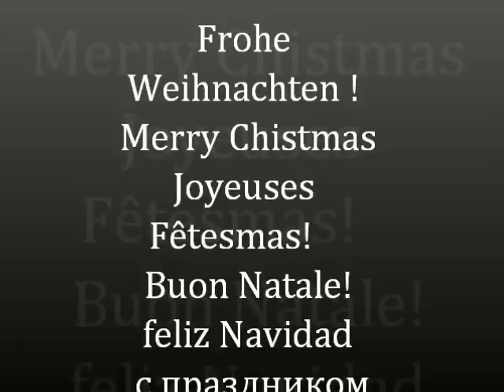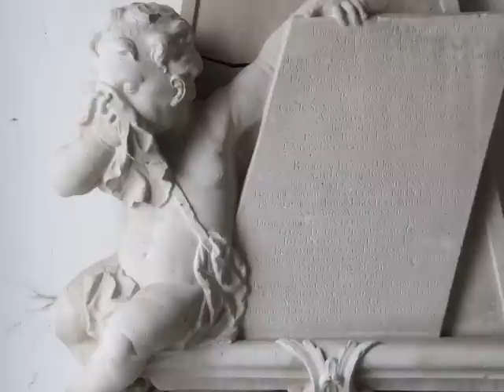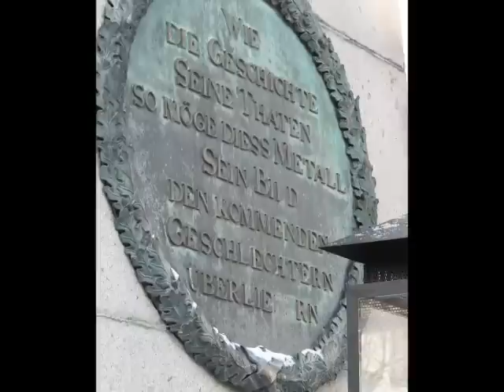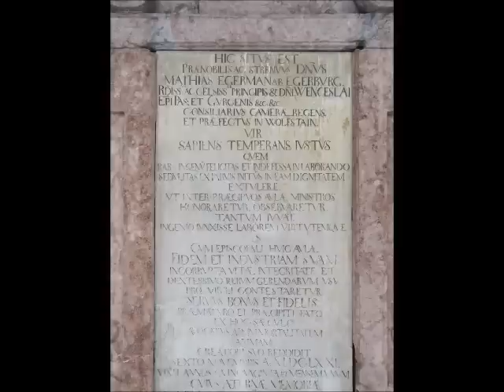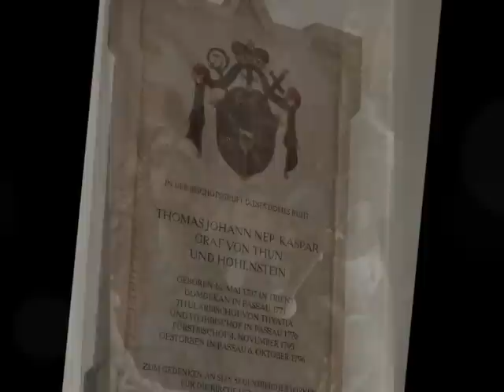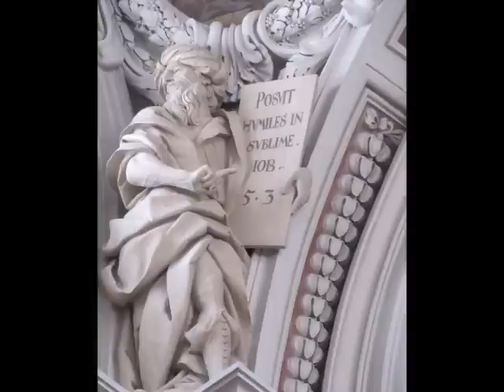J.S. Bach-Präludium in Es- Dur BWV 552-Passau Orgel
Passau Dom Werke von J.S. Bach-Präludium in Es- Dur BWV 552, Choralvorspiel: " Ich ruf zu Dir, Herr Jesus Chist" aus dem Originalbüchlein und das Werk von Guiseppe Tartini " Andante Largo" wurden unter anderem am 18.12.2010 im Passauer Dom bei dem Orgelkonzert kurz vor Weihnachten von dem Domkapellmeister Gerhard Merk vorgeführt.
Passau Cathedral,St. Stephen's Cathedral,st.stevens,
st stephens church passau  Europe's Largest Pipe Organ: Passau Cathedral,концерт органной музыки 风琴 ［風琴